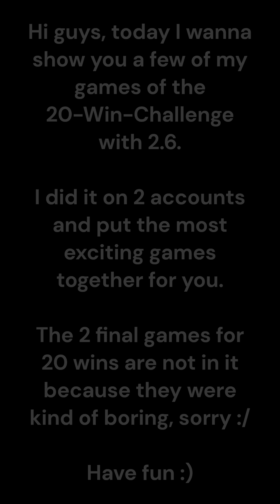20 Wins with 2.6 (2x) 😋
This is a reupload of the last video because there were some issues with it and a reupload was the easiest solution to fix them. If you already watched the gameplay from the other 20 win video, you don't need to watch this one but of course, you are still free to do so :D.

These were the highlights of the 2 times that I got to 20 wins with 2.6 so far. Most games were kind of boring so I only included the ones I liked or that were close.

I am wondering if you would like me to do some commenting on my plays or the thought process behind them.

Other than that, I hope you enjoy it and have fun :).

Timestamps and Matchups:
00:00 - intro

00:11 - Royal Giant Evo Archers

03:39 - Giant Graveyard Evo Archers

08:10 - E-Giant Bowler Little Prince

13:23 - Miner Poison

18:29 - Royal Hogs EQ Little Prince (very close)

23:31 - 3.0 X-Bow Evo Archers

28:10 - LavaLoon Little Prince Evo Knight

31:26 - Giant Graveyard Evo Barbarians

35:07 - Hog EQ Monk

40:18 - Goblin Giant Sparky Fireball

...if you want to see more posts about Clash Royale or 2.6 (or if you want proof that I actually got 20 wins because these games don't show it of course😅).